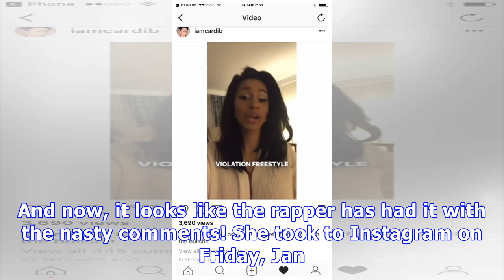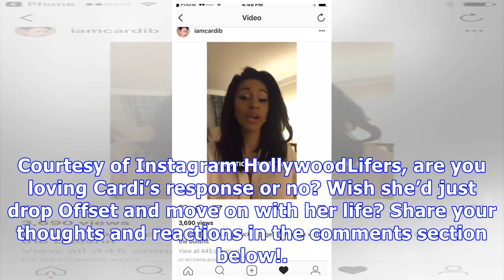Cardi B Is Still Angry With Haters For Judging Her Over Offset Cheating Drama: ‘Get Off My D***’